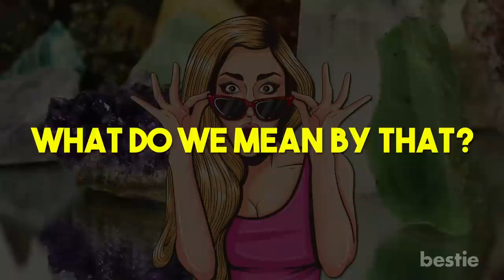Do Healing Crystals Work? Learn Everything There Is To Know About Them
In today’s video, we’ll learn what healing crystals are and if they really help? What are the different types of crystals? How do you choose the right one for you? What about accessorizing with crystals? Can you carry them everywhere? We'll be talking about all of these AND more...

Timestamps:
Intro - 0:00
What are healing crystals? - 00:28

Do crystals work? - 00:55

Types of crystals and the right one for you - 02:34
1. Clear quartz - 02:59
2. Rose quartz - 03:22
3. Jasper - 03:50
4. Obsidian - 04:24
5. Citrine - 04:50
6. Turquoise - 05:16
7. Tiger’s eye - 05:53
8. Amethyst (Am-ith-ist) - 06:16
9. Moonstone - 06:52
10. Bloodstone - 07:13
11. Sapphire - 07:35
12. Ruby - 07:53
Crystal Accessories -  08:13
1. Prayer beads - 08:23
2. Jewelry - 08:40
3. Water bottles - 08:56

Summary:
Types of crystals and the right one for you

1. Clear quartz
Confused over which crystal to get? How about you start with clear quartz? It's a healing crystal known as the master healer. Clear quartz amplifies energy by absorbing, storing, and regulating it.

2. Rose quartz
Want to attract love in your life? Want to sort out relationship issues? You need the power of pink! Rose quartz is pink in color and known to help with love and relationships.

3. Jasper
Nourish the nurturer within you by getting Jasper. This crystal is known for its supreme nurturing qualities. If you're going through stressful situations, this crystal can support and help you in taking your best step forward.

4. Obsidian
Another protective crystal to fend off negative vibes from toxic people! When you're stuck in a negative environment, obsidian is the healing crystal best suited for you. It provides protection from both physical and emotional negativity.

5. Citrine
Are you bored? Does it seem like joy has been sucked out of your life? It can happen even when you're doing things you're passionate about. If that's the case, the citrine healing crystal could be a big help.